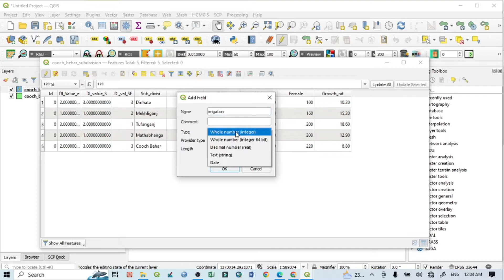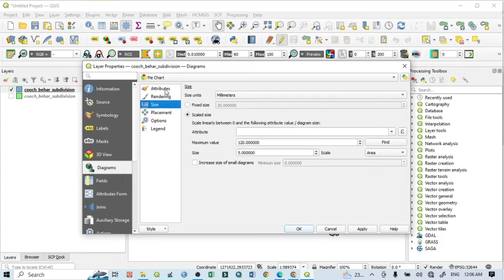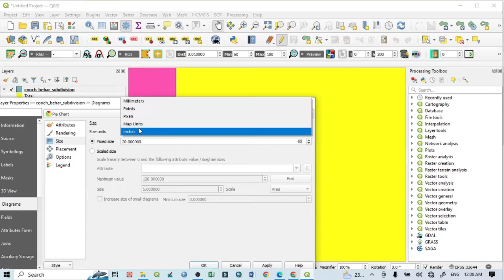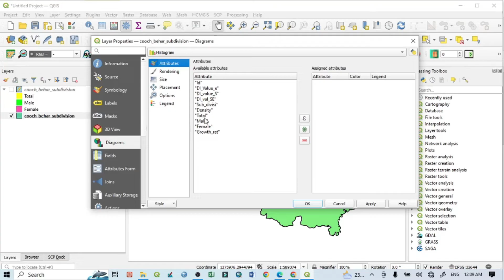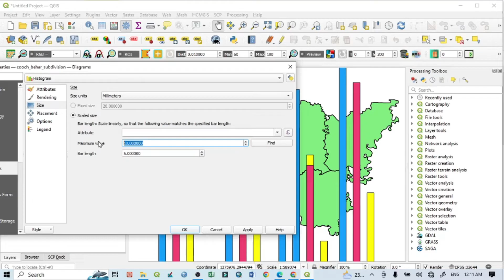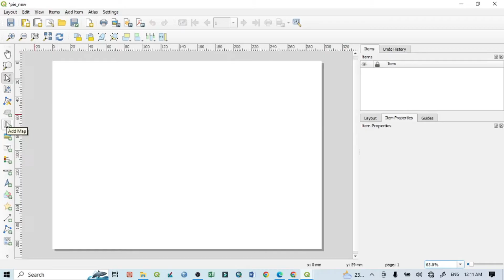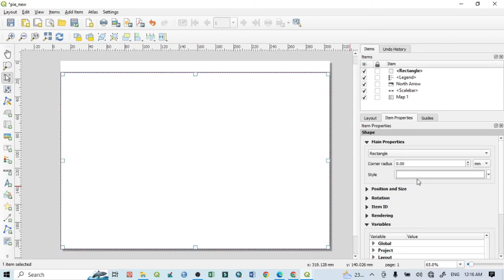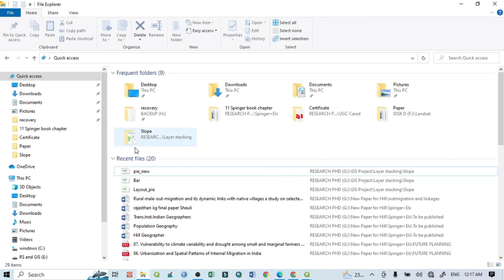How to prepare Pie and Bar diagram in QGIS II পাই এবং বার ডায়াগ্রাম কীভাবে প্রস্তুত করবেন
This video tells how to prepare a Bar Diagram and Pie Diagram in QGIS. A bar chart or bar graph is a chart or graph that presents categorical data with rectangular bars with heights or lengths proportional to the values that they represent (Source